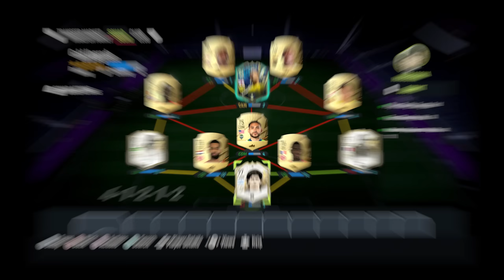KONTUZJA PODCZAS ODCINKA? FIFA STATKI NA BOISKU | FIFA 22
📸 MONTAŻ @Trojtek